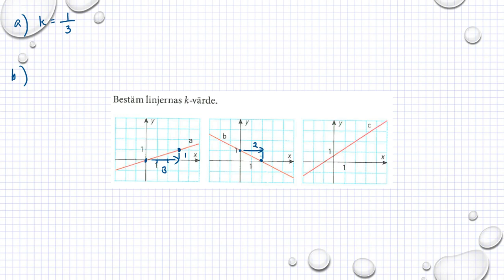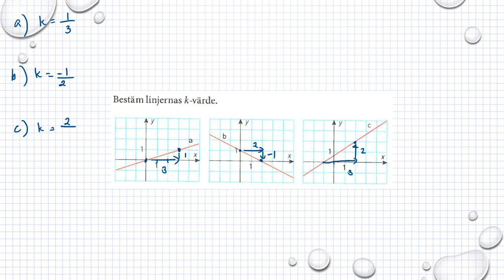Holmström Kapitel 2 Linjens lutning Ma 2a 2040 Ma 2b 2015